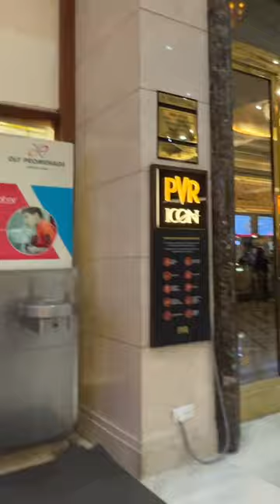Avtar 2 Movie 🍿 pVr Ice Experience